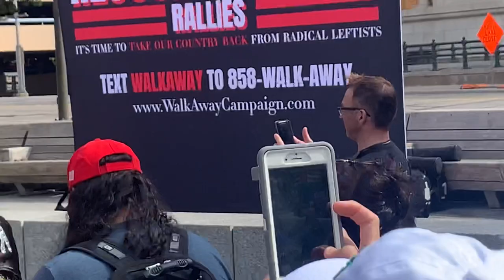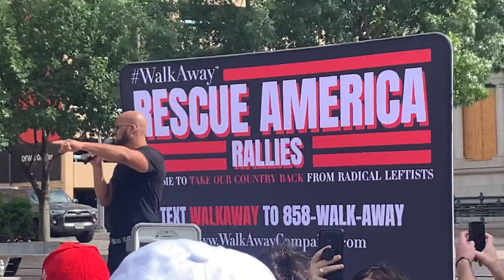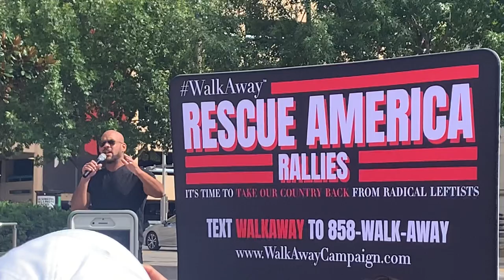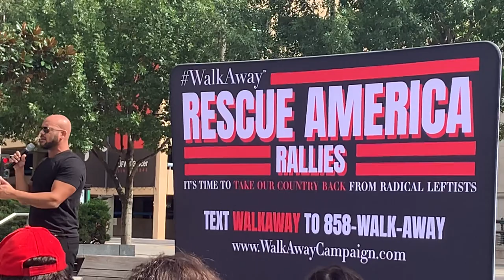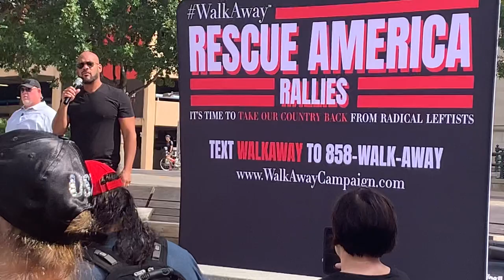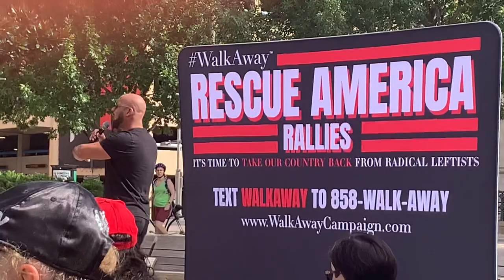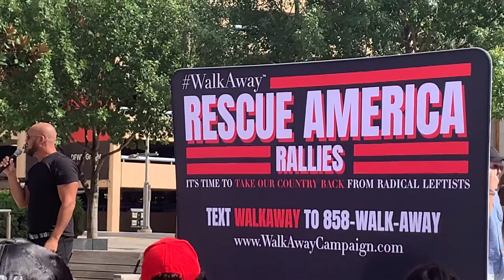David J Harris Jr WALKAWAY DALLAS TX Brandon Straka